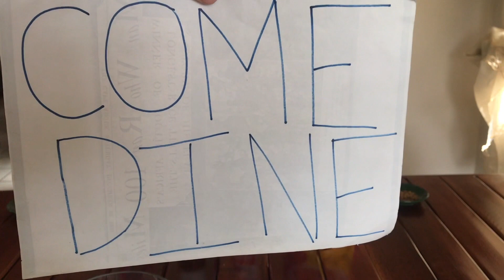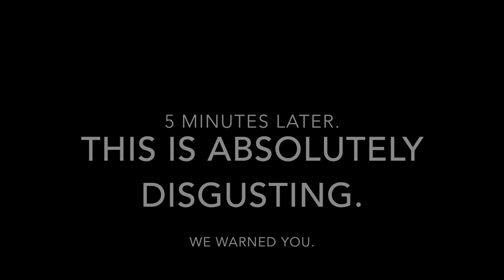COME DINE WITH ME (PET STYLE)